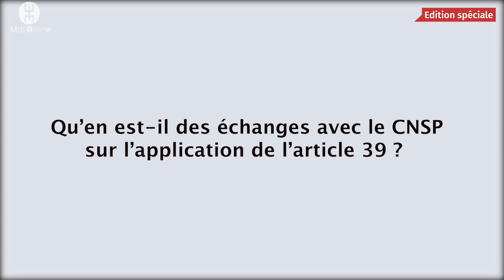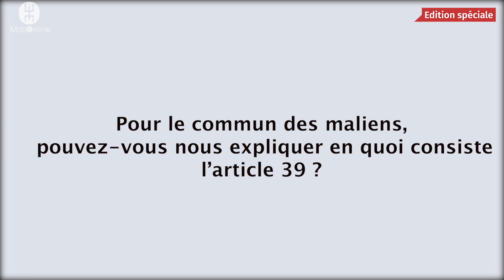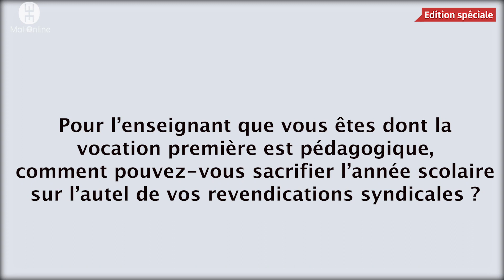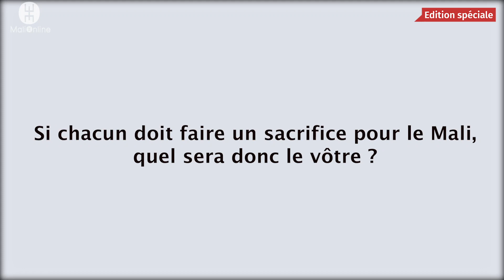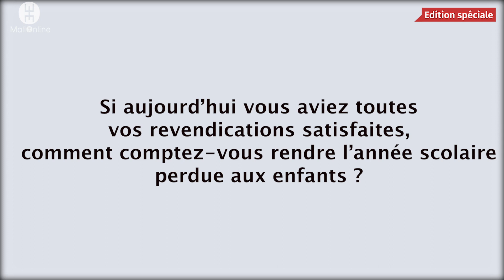Rencontre avec les syndicats des enseignants signataires du 15 Octobre 2016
Exclusif Mali-Online, ce soir nous sommes allés à la rencontre des syndicats des enseignants signataires du 15 Octobre 2016 pour en savoir plus sur leurs points de blocage, suivez !